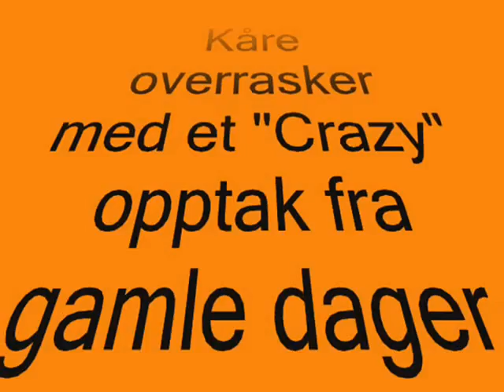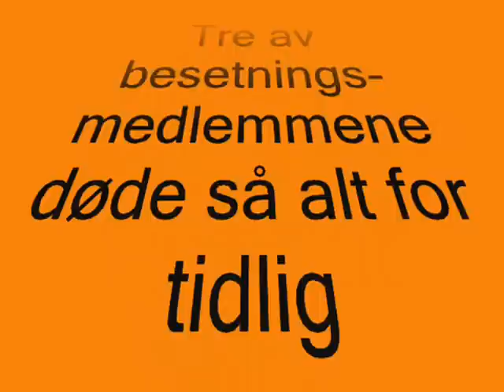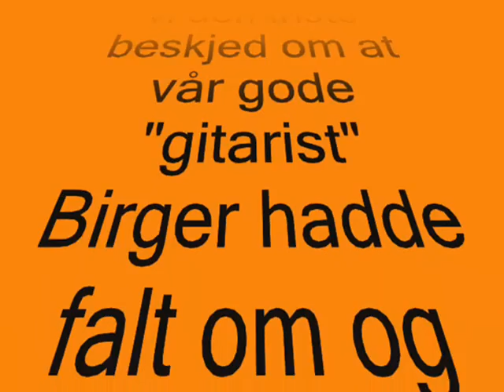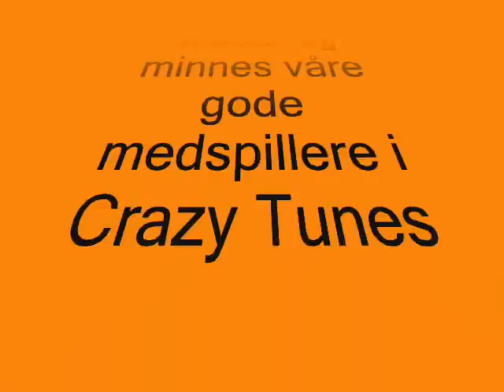Crazy Tunes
En mimre- video av Kåre Hvarnes og Ove Jonassen.
Crazy Tunes spilte på konserter og dansesteder rundt om i Telemark, AustAgder, Buskerud og Vestfold i 1960 årene. Av den opprinnelige besetningen er ba